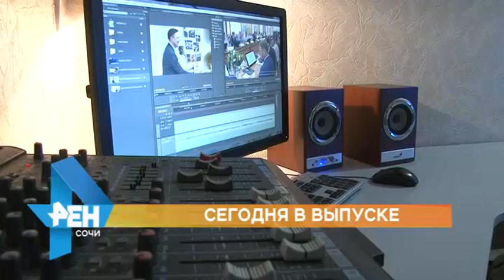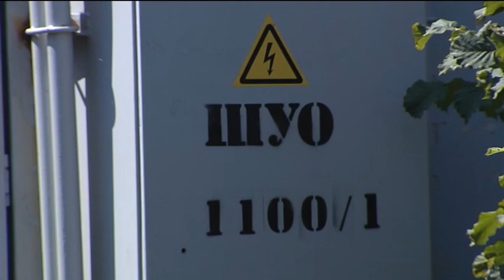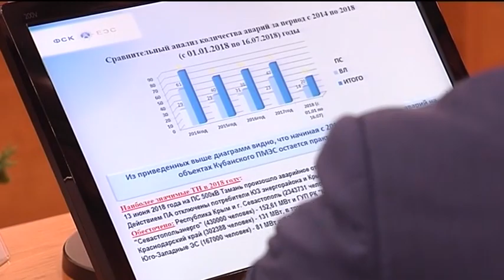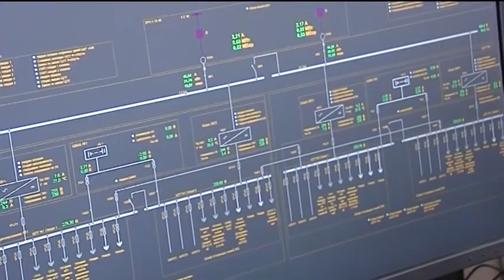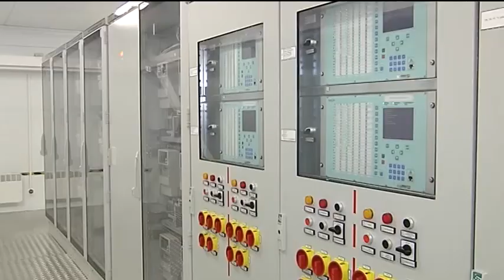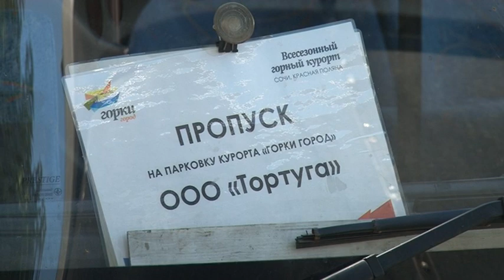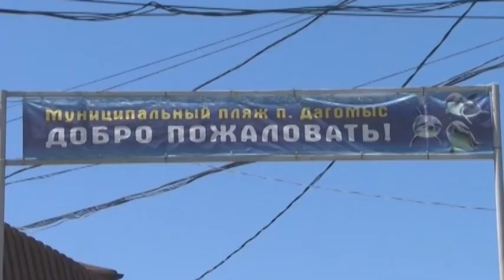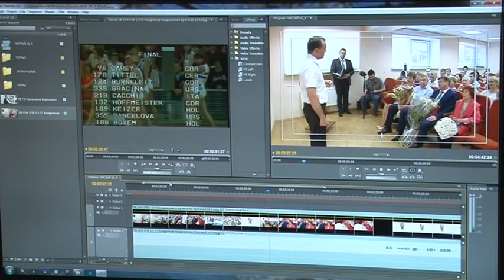Новости Сочи (Эфкате РЕН ТВ REN TV) Выпуск от 24.07.2018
Главные темы выпуска:

В Сочи появятся два бесплатных диагностических центра. Об этом стало известно на планерном совещании главы курорта

Темпы строительства социальных объектов в Сочи стараются не снижать. Что возводят сегодня - мы узнали из первых уст.

С квадрата на широкий экран. Телекомпания «ЭФКАТЕ» перешла на новый формат вещания.

Тараканы и кузнечики на набережной в Сочи. Артисты Цирка дю солей вышли прогулку, как говорится, при полном параде.